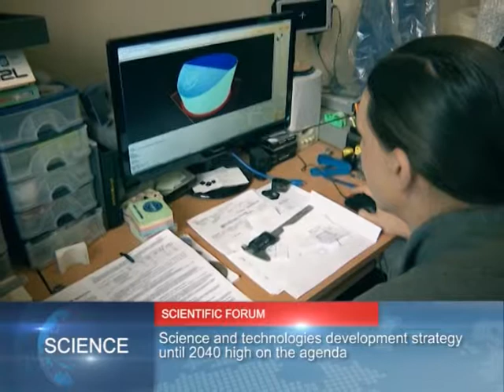Belarus News │ Belarus today │ news in Belarus 13.12.2017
Minsk hosting II Congress of Scientists of Belarus.
Science and technologies development strategy until 2040 high on the agenda.

Pre-election campaign before elections to local Councils of Deputies continues in Belarus.
Each candidate has three minutes of free radio broadcast.

Minsk to host WorldSkills Belarus competition of professional skills In May 2018.
Young participants to compete in almost 40 competencies.